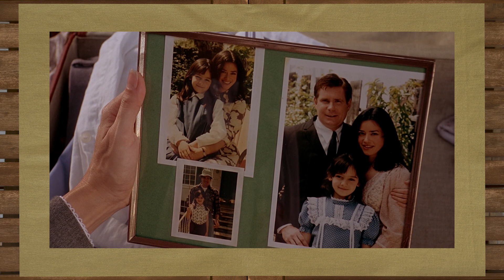Σινε-Συμπόσιο – Hard Target (Spoilers!)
Κάποιες κλωτσιές έχουν τέτοια μαγική κυκλικότητα που πρέπει να τις τραβήξεις από πολλές γωνίες.
[*Δύσκολος Στόχος – 1993.*]

Κείμενο-παρουσίαση-κινηματογράφηση-μοντάζ: Γιάννης Τζουβελέκης, Σήφης Μάινας.
Intro: Φίλη Ολσέφσκι, Ανδρέας Βακαλιός.